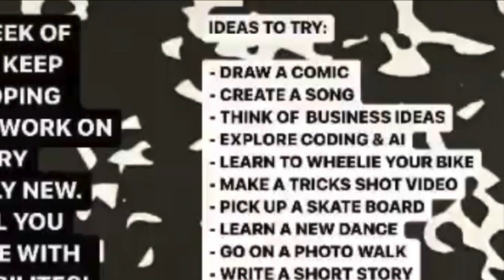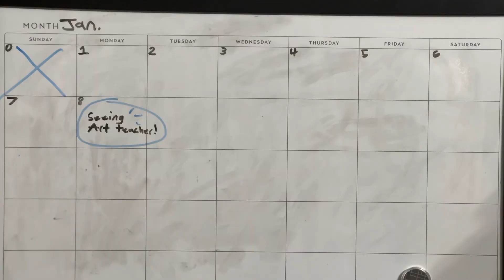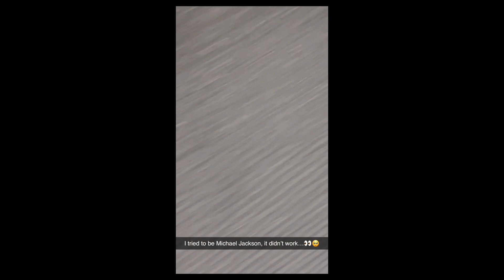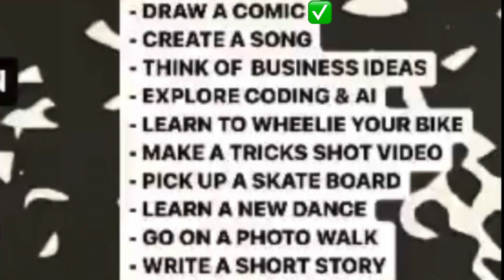My Teacher Gave Me 7 Days to Finish This CHALLENGE!!! (day 6-7)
My teacher gave me a weak to complete all these challenges, do you think I’ll do it in a week, hopefully he’ll be proud of me either way 😅

Cant believe I’ almost done, thanks for all the support guys :)

Help me beat this kid  @xandarcappuccino   (who plays fortnite way 2 much)   🤠